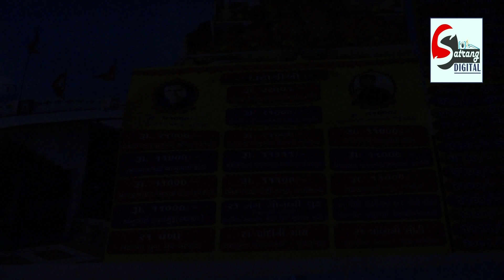MILAN KAKADIYA I KHODIYAR MATAJI NO RAAS || JAY NAKALANK NEJADHARI RAMAMANDAL TORANIYA 2020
SATRANG DIGITAL - VINCHHIYA PRESENTING:

❋Album: I KHODIYAR MATAJI NO RAS
❋Artist: MILAN KAKADIYA
❋Video By : SATRANG DIGITAL
❋Producere : Arvinbhai Z. jamod
❋Label By: Satrang Digital -Vinchhiya
❋camera: suresh gadhadara, arvin gadhadara, rajubhai kotada, hemat gadhadara, Hiren vaghela, mohit vaghela, janak fuljar

☀ SubscribeThisChannel►

SATRANG Digital
A.Z.JAMOD Mo.9879895696